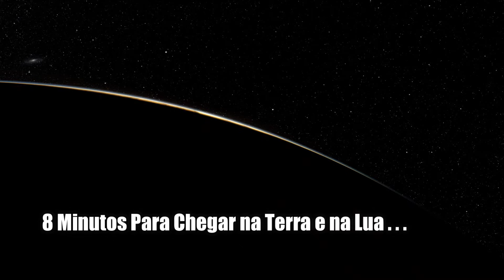POR QUE A LUA BRILHA? COMO A LUA REFLETE A LUZ DO SOL? DE ONDE VEIO A LUA?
A Lua é o satélite natural da Terra. No entanto, outros planetas também possuem satélites naturais. Só para se ter uma ideia são cerca de 214 em todo nosso sistema planetário. E apesar de a nossa lua não ser a maior do sistema solar ela é o maior satélite natural se comparado com o seu planeta mãe. E ela é o astro mais brilhante no céu, claro depois do Sol.
Mas, Por que a Lua brilha tanto? Por que ela reflete a Luz do Sol? Por que ela tem fazes? De onde veio a Lua? Como se formou a Lua? Por que ela é nosso satélite natural? A lua brilha? De onde vem o Brilho da Lua? Por que acontece os eclipses?

E se você não sabe as respostas, assista e fica no vídeo até o final que eu vou tentar esclarecer algumas delas